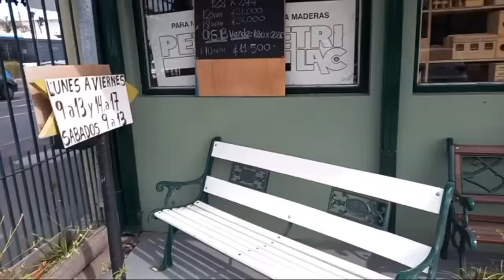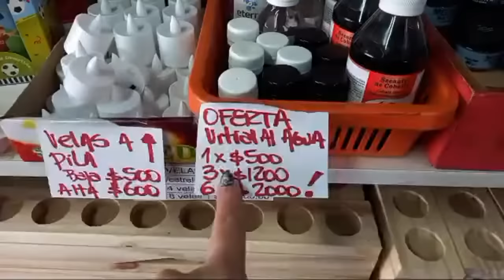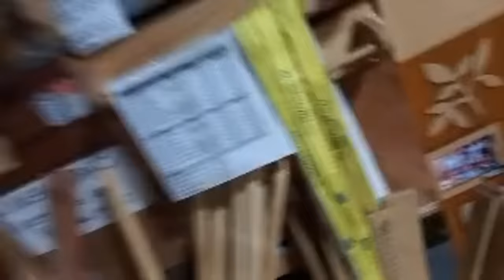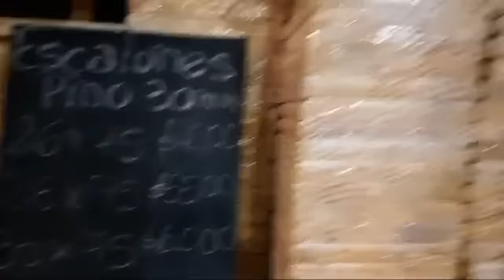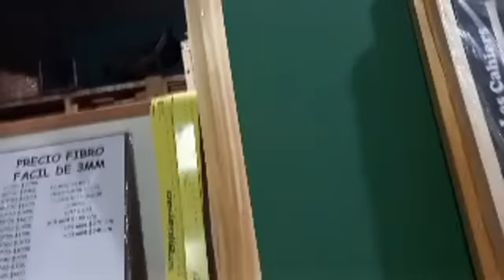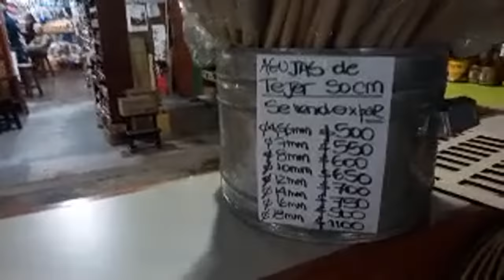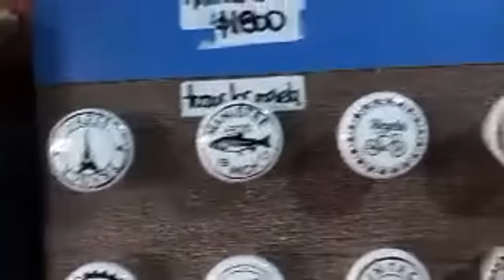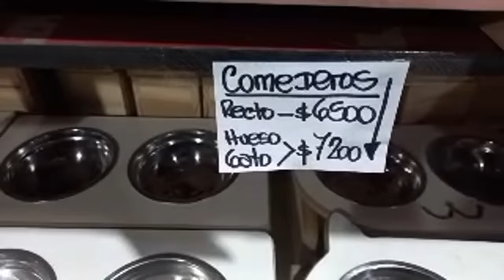Graciela Herman Manualidades Visita a Dadaglio, DESCUENTOS PARA SUSCRIPTORES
Espero les guste, y como siempre les digo,
Mil 👄 👄👄a todos Si te gusto este video dejame un like y dejame un comentario! Como siempre les digo nomesalganagastar Si te gusta mis enseñanzas podes regalarme un cafecito!! Para seguir creando mas contenido ENTRA ACA
Asi que manos a la obra!!

Dadaglio Hnos.